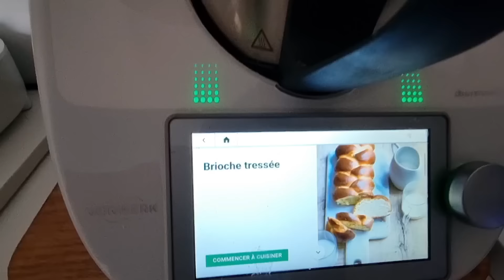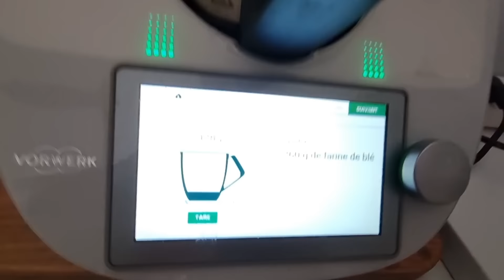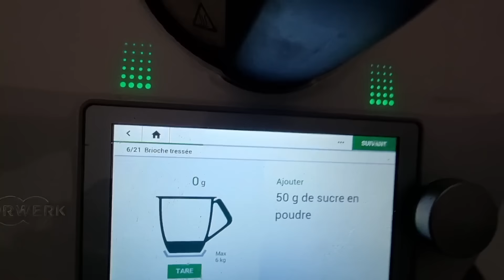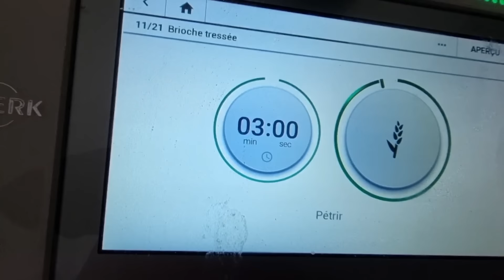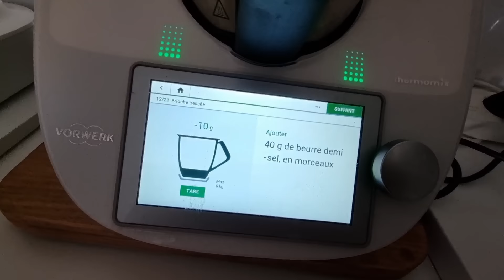ها سباب لي خلاني غبرت سمعوا وحكموا ركبت جراجم لكوزينة جداد/ هربات عليا الوليدة وخلاتني بوحدي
بغيتي تخدمي من دارك صيفتي ميساج واتساب في هاد النمرة بلا فلوس بلا عداب شهريتك توصلك لباب دارك 📍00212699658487📍
انستكرام زوجي لجميع فراش وديكور المنزل مرحبا بالجميع داخل وخارج المغرب